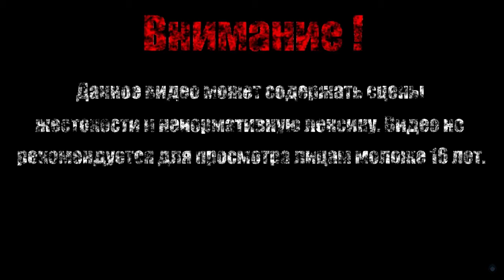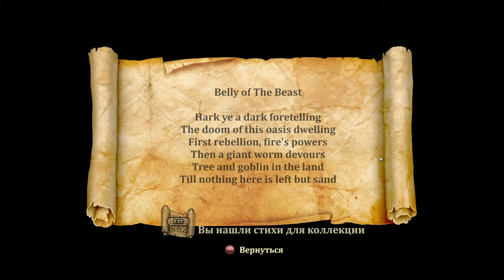ВНУТРИ ЧЕРВЯ【Trine 2】#16